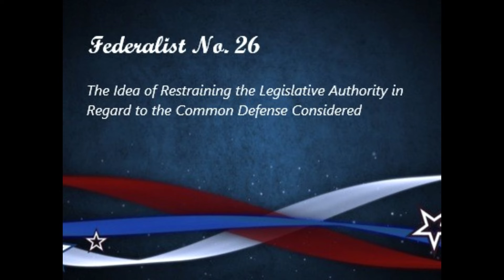Federalist 26 - The Idea of Restraining the Legislative Authority in Regard to the Common Defense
read by Joe DeNoia
9/1/2022

FEDERALIST NO. 26
The Idea of Restraining the Legislative Authority in Regard to the Common Defense Considered
For the Independent Journal.
Author: Alexander Hamilton